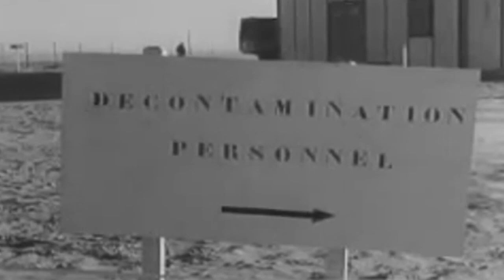Nuclear Tests in Algeria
Expert Garret Martin explains why France was allowed to conduct nuclear tests in Algeria.